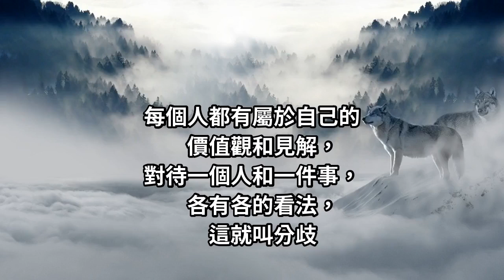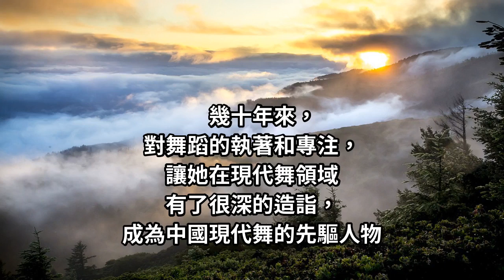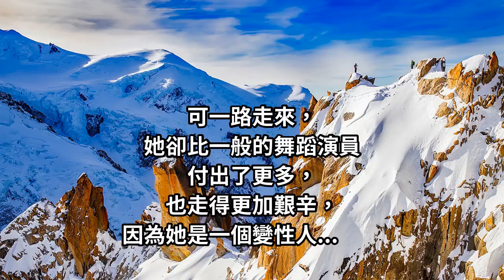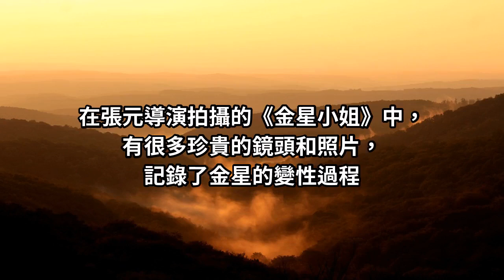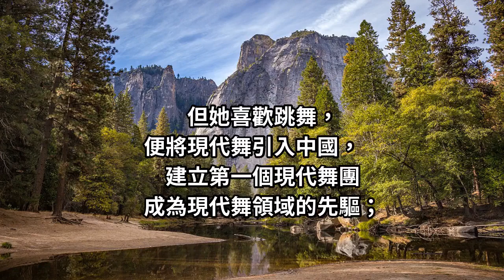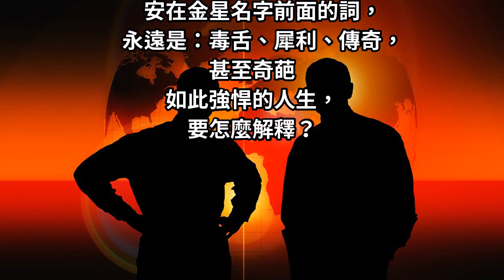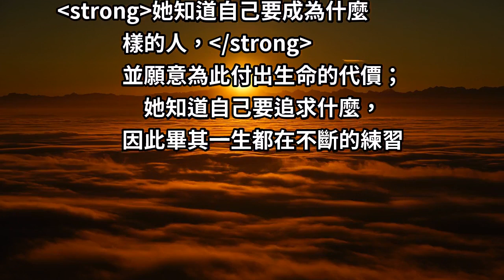你的人生，不用向每個人解釋，「做好自己」問心無愧就好！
你無法理解所有人，
別人也無法完全理解你
不要想著讓別人都理解你